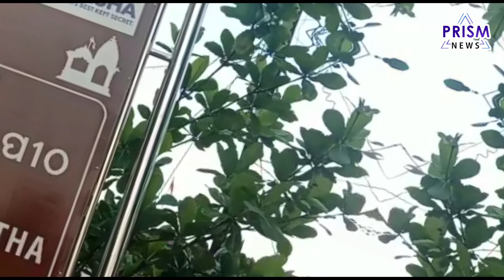Maa Singhasani Temple, Polosara | Chaitra Jatra | Ganjam Famous Shakti peeth Ganjam